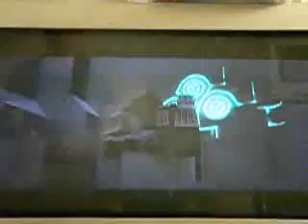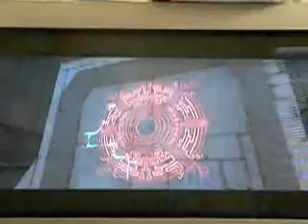Twilight Princess moments --- Palace of twilight part 02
Wallmasters... one of the three enemies that scared me in the 1st Zelda game on the NES, back when I was playing it. Like I said in the video; I was only 6 years old ^^;